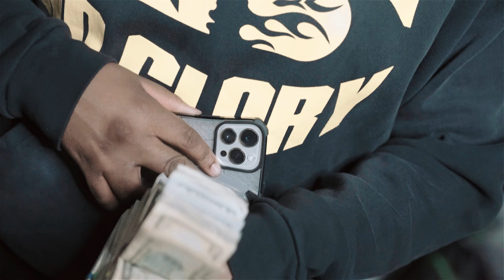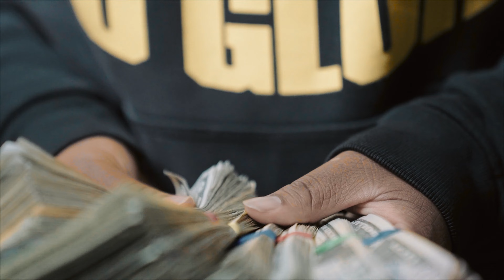Boopi3400 -Handouts(Prod. by Chrino)